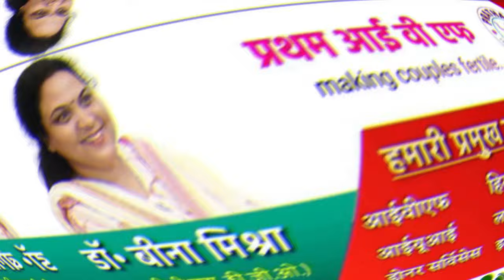MP फिर बदलेगा मौसम, शहडोल-जबलपुर समेत इन 19 जिलों में बारिश का अलर्ट